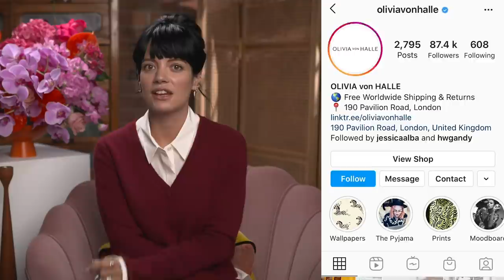Lily Allen on music, her career highlights and her party trick | The Sunday Times Style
In this video Style sits down with cover star and music icon Lilly Allen to play a game of Finish The Sentence.

The Sunday Times Style offers a weekly edit of fashion and beauty, celebrity interviews and new writing with an irreverent take on the zeitgeist, including regular columns from the UK’s best-loved writers, Dolly Alderton and India Knight.